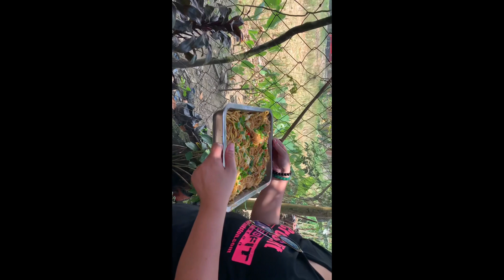Simple life in village Cooking Organic way Using firewoods With fam